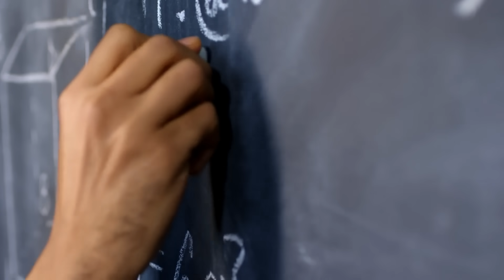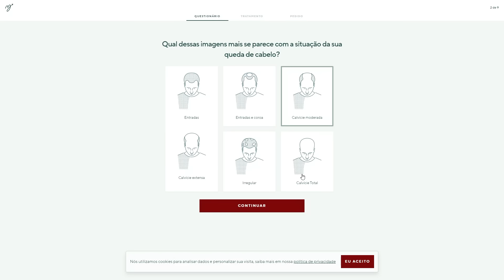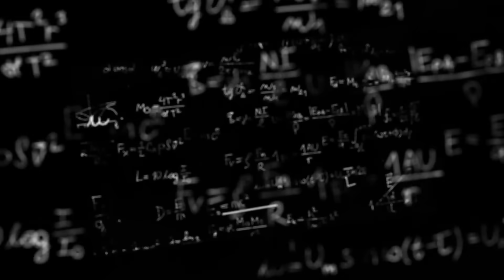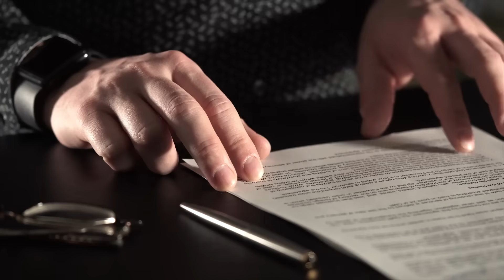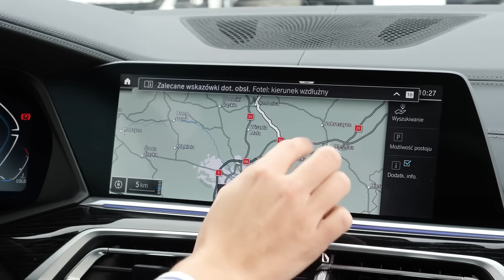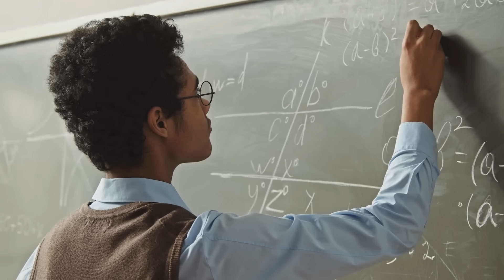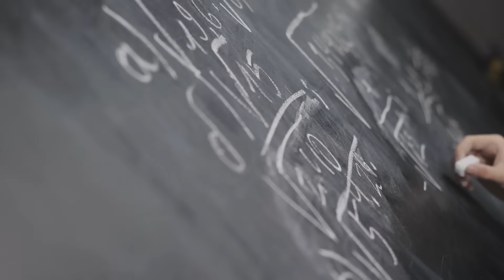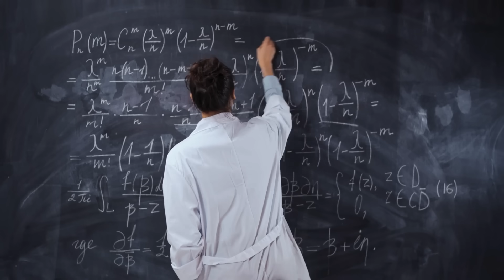você é o GATO DE SCHRÖDINGER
Neste vídeo, nós exploramos o intrigante experimento mental proposto pelo físico Erwin Schrödinger em 1935, que tem fascinado e desafiado as mentes mais brilhantes do mundo desde então.

A teoria joga com o conceito bizarro da superposição na física quântica, onde um átomo radioativo pode decair e não decair simultaneamente, colocando nosso querido gato em uma situação de estar vivo e morto ao mesmo tempo! E essa estranheza quântica não se limita apenas ao mundo microscópico, mas estende-se a todas as escalas.

Ainda não consegue compreender? Não se preocupe! Nós detalhamos o experimento em todas as suas peculiares facetas, desde o enigma do gato zumbi até o postulado do colapso e a intrigante tensão entre matemática e observação na física quântica.

A partir da proposta de Schrodinger sobre a interpretação da física quântica, até a audaciosa interpretação dos Muitos Mundos Quânticos por Hugh Everett. Neste vídeo, exploramos os paradoxos e as possibilidades apresentadas pelo experimento do gato de Schrodinger, que propõe que as contas da física quântica estão perfeitamente corretas e que somos nós, e nossos experimentos, que estamos limitados a ver apenas um pedaço de uma realidade muito maior e mais complicada.

Aqui, não apenas destrinchamos o famoso experimento do gato, mas o expandimos para incluir um segundo observador - um amigo seu - para entender como diferentes perspectivas podem revelar as estranhezas do universo quântico. Será que cada escolha quântica divide o universo em duas ou mais versões alternativas, cada uma com uma história e um mundo diferentes? Essa é a proposta fundamental da Interpretação dos Muitos Mundos.

No entanto, não podemos esquecer as críticas feitas por Schrodinger a essas interpretações. Então, o que sabemos com certeza? A resposta sincera é que não sabemos. Há um vazio no coração da mecânica quântica que nos deixa sem respostas claras.

Neste vídeo, fazemos uma analogia entre a física quântica e a exploração de novos territórios, lembrando de como ideias aparentemente absurdas - como a Terra orbitando o Sol, ou os humanos caminhando na Lua - se tornaram fatos comprovados com o tempo. A física quântica pode parecer estranha agora, mas talvez um dia a entendamos tão bem quanto entendemos os céus acima de nós.

Então, junte-se a nós enquanto desvendamos os mistérios da física quântica, desafiamos nossas preconcepções e buscamos expandir nossos horizontes. Mesmo que pareça que somos o gato de Schrodinger.
Apresentação e Direção geral: Davi Calazans
Edição: Rodrigo Fernandes
Roteiro: Greg de Souza
Captação: Norb Produções
Linguagem: Gabrel Andrade
Direção de Arte: Leo de Oliveira
Tema: Júlio Victor
Este canal faz parte do Science Vlogs Brasil.
419